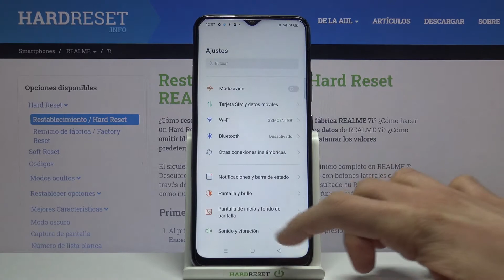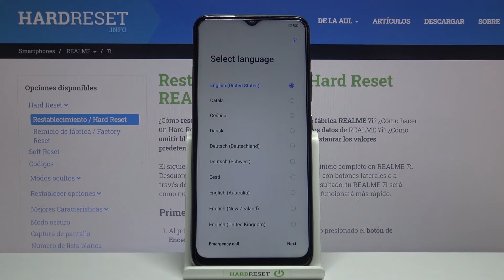Cómo borrar todo de REALME 7i - restaurar de fábrica, formatear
Si quieres borrar todos los datos, archivos y la configuración de tu REALME 7i, sigue nuestro tutorial. Aprende a borrar todos los datos de tu almacenamiento interno y restablece los valores de fábrica en tu REALME 7i de forma sencilla y rápida.

¿Cómo restablecer de fábrica REALME 7i? ¿Cómo restaurar de fábrica REALME 7i? ¿Cómo hacer un hard reset a REALME 7i? ¿Cómo restablecer valores de fábrica en REALME 7i? ¿Cómo hacer reinicio completo de REALME 7i? ¿Cómo volver al estado de fábrica en REALME 7i? ¿Cómo eliminar todo de REALME 7i? ¿Cómo restaurar REALME 7i? ¿Cómo formatear REALME 7i? ¿Cómo resetear REALME 7i? ¿Cómo eliminar todos los datos de REALME 7i?